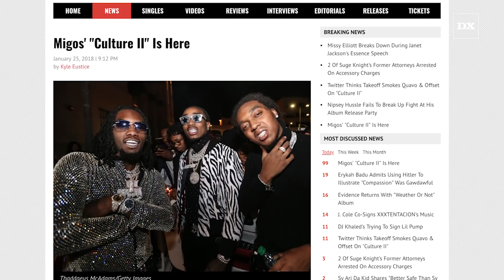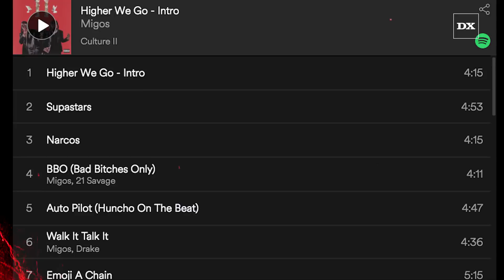Migos Claim They’re The Biggest Group Ever — Any Genre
Migos, the ATL trio caught up with Big Boy at their Culture 2 release party to chop it up about a whole host of topics. During the conversation, Offset, Takeoff and Quavo made a pretty bold claim, they declared themselves the biggest group ever.